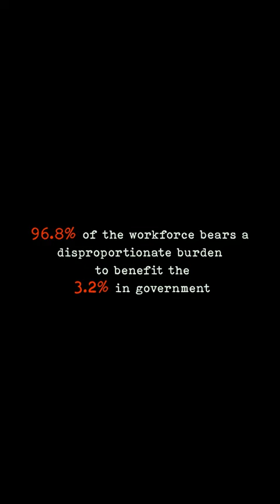What is OPS? | Dr. Jayaprakash Narayan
Unfunded OPS will deplete government finances and ruin the future.

Say No to OPS today and secure your own and your children’s future.